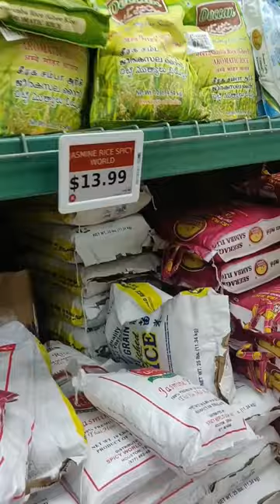First Grocery shopping of US